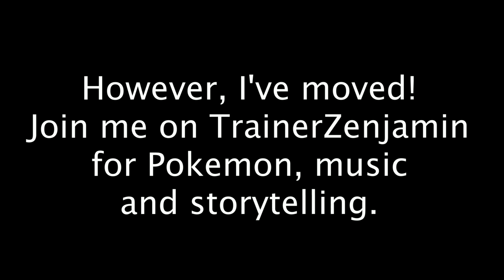New Channel Announcement